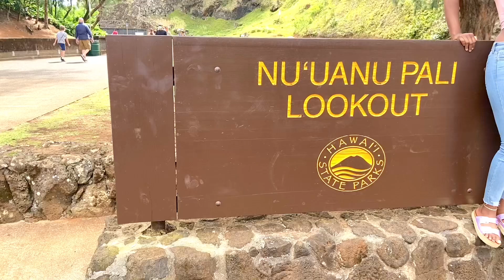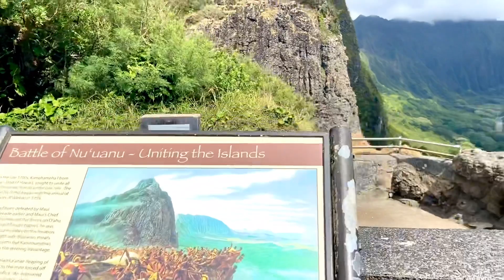Nu’uanu Pali lookout Hawaii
Nu’uanu Pali is a section of the windward cliff of the Ko’olau mountain located at the head of Nu’uanu valley on the island of O’ahu.it has a panoramic view of the windward coast of O’ahu Hawaii.